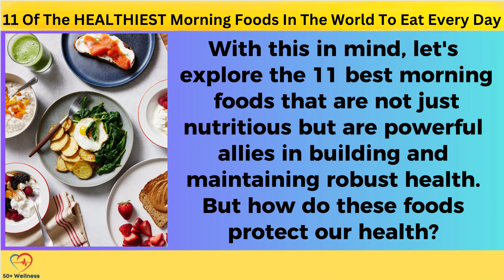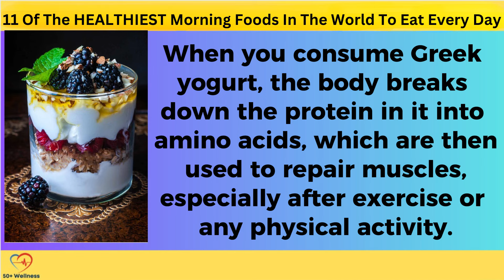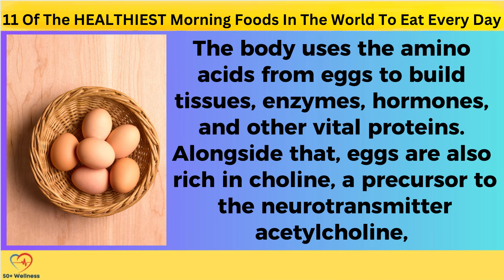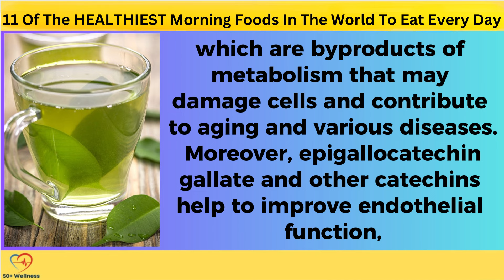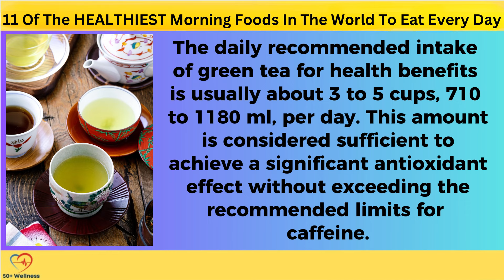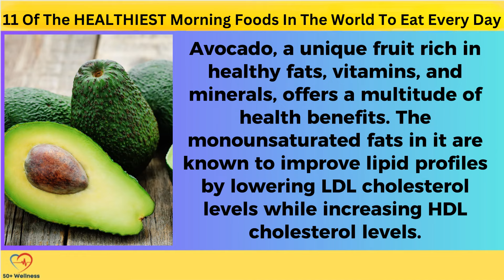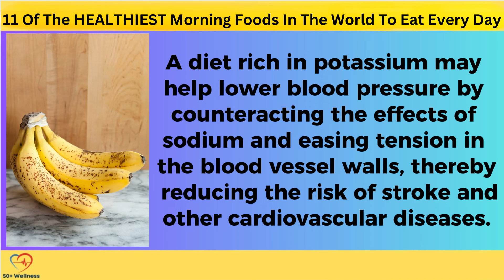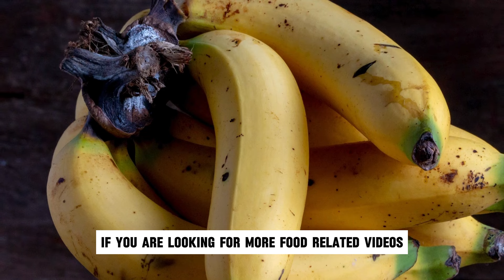11 Of The HEALTHIEST Morning Foods In The World To Eat Every Day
There is no better way than to start a day with a scrumptious breakfast. A nutritious breakfast may provide long-lasting energy and keep you full for hours.

A good breakfast is typically high in fiber, protein, healthy fats, and micronutrients.

In this rushed world, most of us are dependent on commercial breakfast foods that may be high in sugar, refined carbs, and additives. Instead, why not try some nutrient-dense fresh options?

With this in mind, let’s explore the 11 best morning foods that are not just nutritious but are powerful allies in building and maintaining robust health.

But how do these foods protect our health? Well, in today’s video, we will find that out in detail.

✍️ Summary:
Oatmeal
At its core, oatmeal is rich in soluble fiber, especially a type called beta-glucan. When consumed, beta-glucan dissolves in the digestive tract, forming a thick, gel-like substance. This substance binds to cholesterol and bile acids in the intestines, preventing their absorption into the body. The liver then uses up more cholesterol to replace bile acids, effectively lowering the levels of LDL (bad) cholesterol in the blood.

Greek Yogurt
Greek yogurt, celebrated for its creamy texture and tangy taste, makes a great smoothie or may be added to your oatmeal. When you consume Greek yogurt, the body breaks down the protein in it into amino acids, which are then used to repair muscles, especially after exercise or any physical activity. The protein also promotes a feeling of fullness, reducing hunger and aiding in weight management by decreasing the likelihood of overeating.

Berries
Be it your morning smoothie or a cereal bowl, berries, including strawberries, blueberries, raspberries, and blackberries, work as the perfect toppings packed with a vast array of nutrients.
Their high levels of antioxidants, particularly vitamin C, flavonoids, and anthocyanins, neutralize free radicals, unstable molecules that may cause oxidative stress, leading to cellular damage and increased disease risk. One study in healthy men found that consuming a 300-gram portion of blueberries helped protect their DNA against free radical damage.

Eggs
Eggs, often hailed as a "superfood," offer a compact nutrient package that may significantly benefit health through various mechanisms. The protein in eggs is complete, meaning it contains all nine essential amino acids in the right ratios required by the human body for growth and repair. The body uses the amino acids from eggs to build tissues, enzymes, hormones, and other vital proteins.

Chia Seeds
Chia seeds, tiny yet mighty, are renowned for their remarkable health benefits, attributed to their dense nutritional profile. When it absorbs water, it may grow up to 10 to 12 times its original size. Thus, it also provides hydration when consumed. Many health conscious people prefer overnight chia bowls with added toppings, yogurt, and honey for their breakfast.
Moreover, the omega-3 fatty acids in chia seeds, primarily alpha-linolenic acid, help reduce inflammation, a key factor in the development of cardiovascular diseases.

Green Tea
Green tea, one of the healthiest beverages on the planet, owes its health benefits to powerful antioxidants known as catechins. Antioxidants neutralize reactive oxygen species or free radicals, which are byproducts of metabolism that may damage cells and contribute to aging and various diseases.